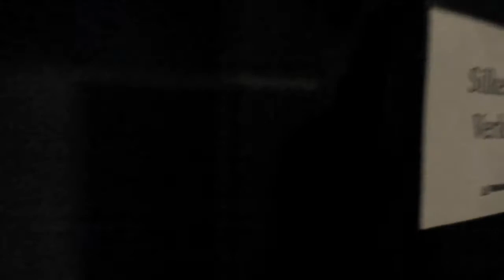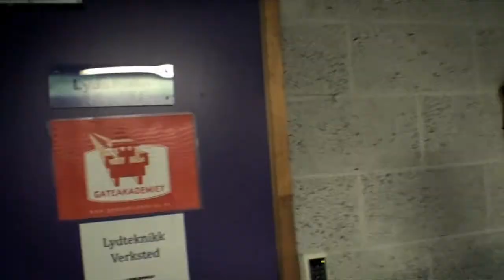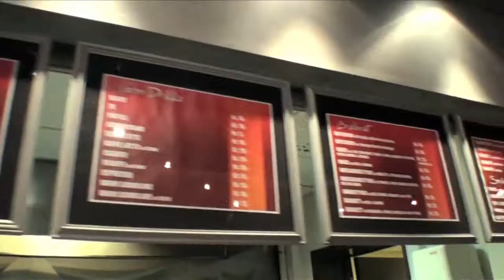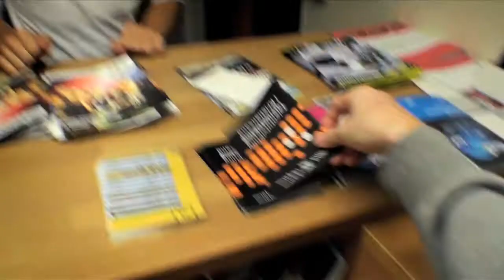At work as cultural employee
Per-Arthur Hanssen works as a cultural employee at The Street Academy at Samsen Culture House in Kristiansand municipality. Young people from 16 to 25 years gets an education in practical aesthetic subjects.
The film is produced by Knutepunkt Sørlandet and supported by DC NOISE.

Produced by Mediepartner AS.
Director: Nima Taheri
D.O.P. & editing: Morten Rosenvinge
Music Producer: Ronny Bøe
Production Manager: Irene Hetlelid Svendsen
Executive Producer: Arne M. Larsen